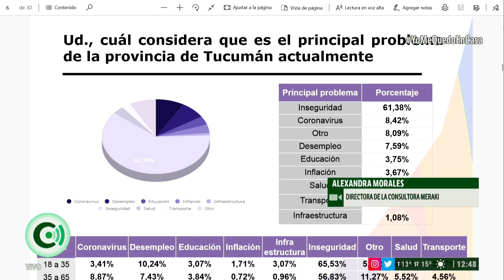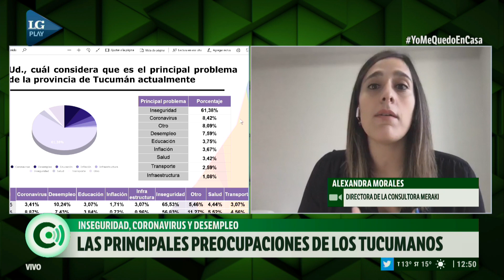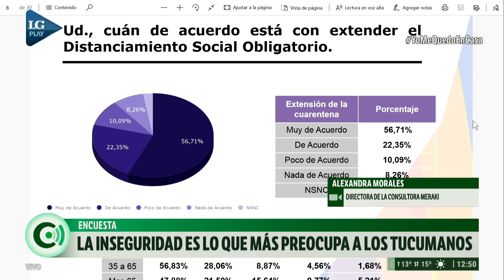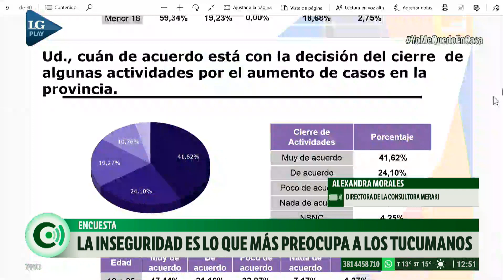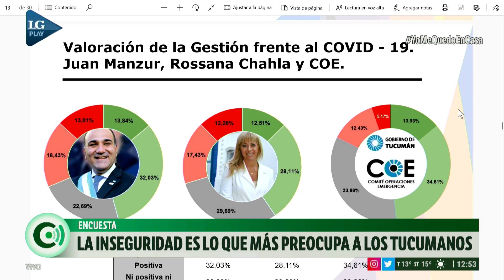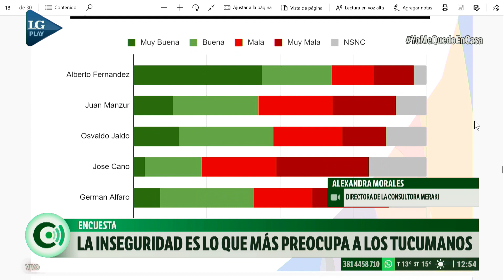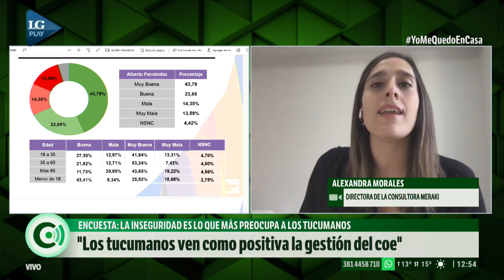Inseguridad, coronavirus y desempleo: las principales preocupaciones de los tucumanos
Entrevista a Alexandra Morales, directora de la consultora Meraki